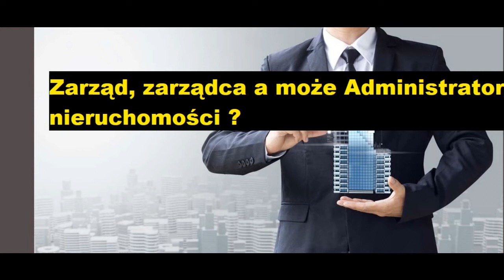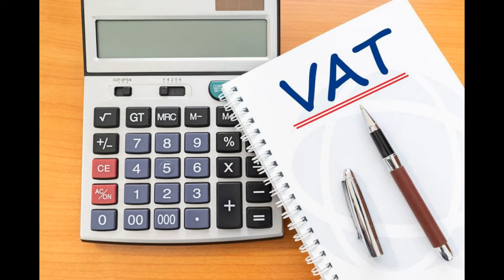Ukrywanie Dokumentów to Przestępstwo- Wspólnota lub Spółdzielnia Mieszkaniowa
Ukrywanie I niszczenie dokumentów wspólnoty mieszkaniowej i spółdzielni Mieszkaniowej

Art. 29 ust. 3 Ustawy o własności lokali, stanowi, że każdemu właścicielowi lokalu służy prawo kontroli zarządu. Na podstawie tego przepisu każdy członek wspólnoty może wystąpić do zarządu z żądaniem udzielenia informacji dotyczących spraw wspólnoty mieszkaniowej lub wyjaśnień związanych z zarządem nieruchomością wspólną.
Każdy właściciel lokalu ma prawo i obowiązek współdziałania w zarządzie nieruchomością wspólną, co jest ściśle powiązane z przysługującym mu prawem kontroli działalności zarządu. Powyższe uprawnienie wynikają wprost z ustawy własności lokali.
Art. 27. [Współzarządzanie]
Każdy właściciel lokalu ma prawo i obowiązek współdziałania w zarządzie nieruchomością wspólną. Nie uchybia to jednak przepisom art. 21 ust. 1 i art. 22 ust. 1.
Art. 29. [Obowiązki zarządu i zarządcy. Kontrola właścicieli]
3. Prawo kontroli działalności zarządu służy każdemu właścicielowi lokalu.
W świetle art. 276 Kodeksu karnego:
„Kto niszczy, uszkadza, czyni bezużytecznym, ukrywa lub usuwa dokument, którym nie ma prawa wyłącznie rozporządzać, podlega grzywnie, karze ograniczenia wolności albo pozbawienia wolności do lat 2.”